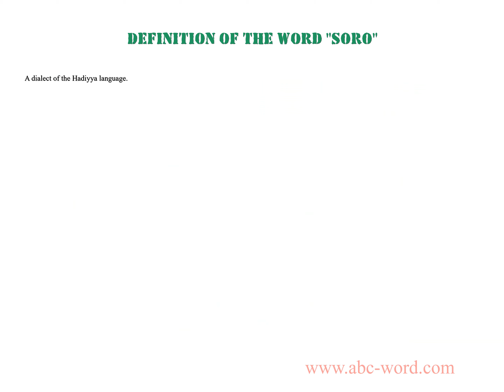Definition of the word "Soro"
you will find full information about this word "soro".
From the video you will learn the definition for the word soro. The lexical meaning of the word soro. What does the word soro mean? And much, much more...